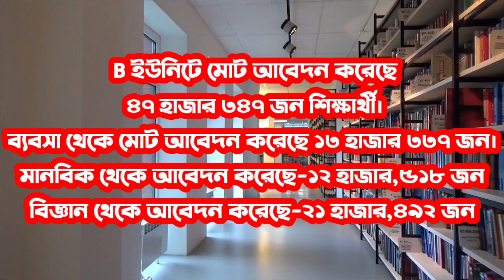ঝড়ের গতিতে বাড়ছে রাজশাহী বিশ্ববিদ্যালয়ের আবেদন।সর্বশেষ আপডেট ২০২১||RU Update 2021|| GM edu 105.GM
আজকের ভিডিওতে মূলত আলোচনা করা হয়েছে   রাজশাহী   বিশ্ববিদ্যালয়ের ২০২০-২১ সেশনের ভর্তি পরীক্ষায় কোন ইউনিটে কতজন আবেদন করেছে। বিস্তারিত ভিডিওতে।

Rajshahi University Admission Test
ru exam date,How to apply ru admission test,

সংক্রান্ত অন্যান্য ভিডিওসমূহ দেখে নাও.